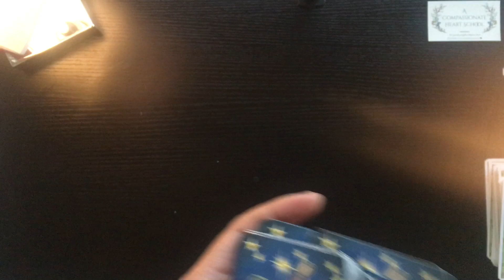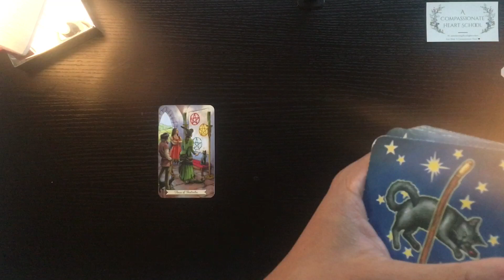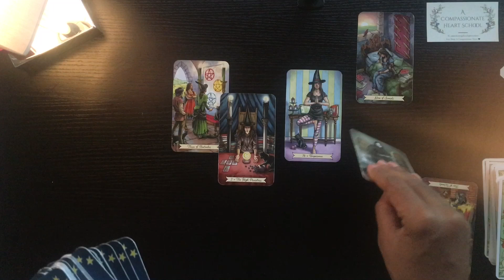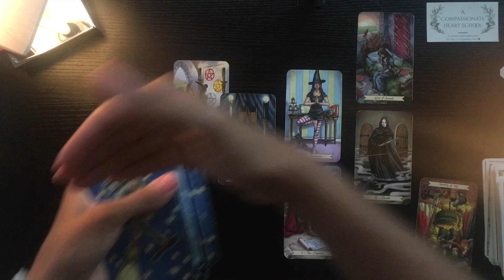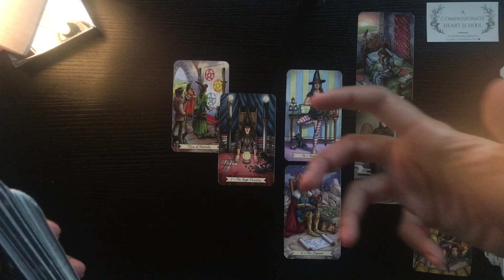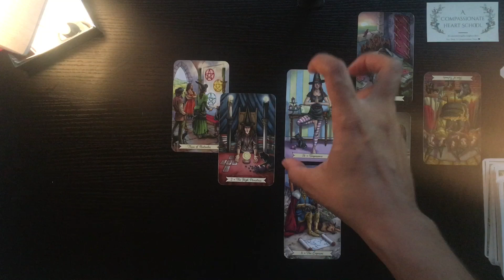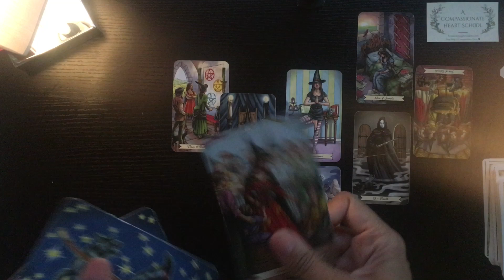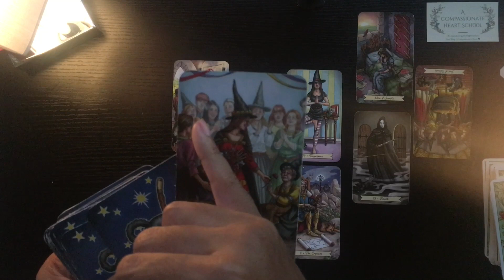Aquarius 🌷 “A Divine PSA for you about some upcoming choices…”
Hey all you Sun, Moon, and Rising placements — or any placements, actually! If this brief astro energy check-in resonates with YOU, then it could hold something of value to your Journey in life. Be sure to tune in to some of the other readings that call to you as well. As always, my Spirit Team & I are here to offer you any personal assistance as needed. Now you know where to go! ❤️

*Decks Used*
- Everyday Witch Tarot (by Deborah Blake & Elisabeth Alba)